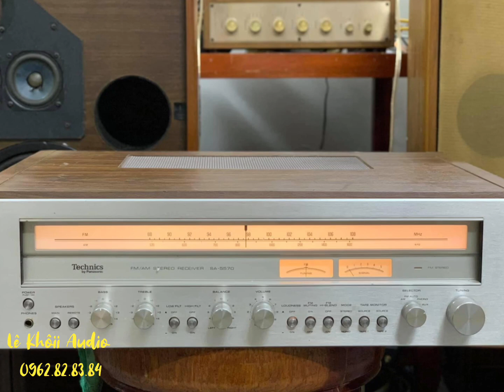Cuối tuần tổng hợp ít Amply đẹp giá tốt phục vụ khách nhé, có nhu cầu ủng hộ cho em với ạ.